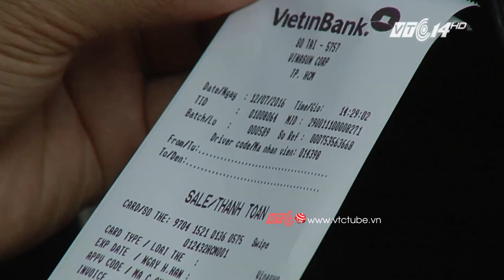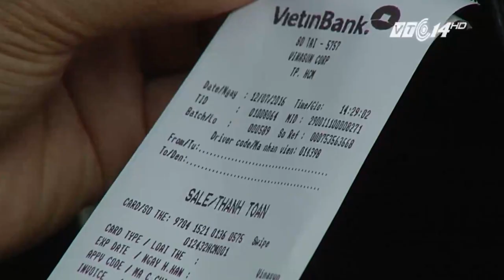VTC Tin Mới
VTC | Các cơ quan chức năng sẽ nghiêm khắc xử phạt với những taxi tại TP.HCM không lắp đặt máy in hóa đơn, dẫn đến những thông số không minh bạch, gây bất tiện cho hành khách.